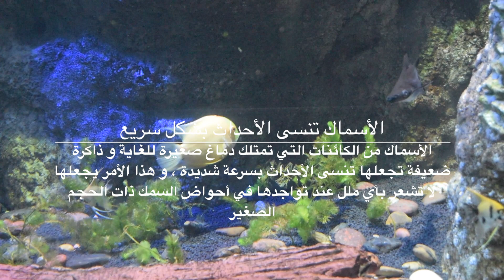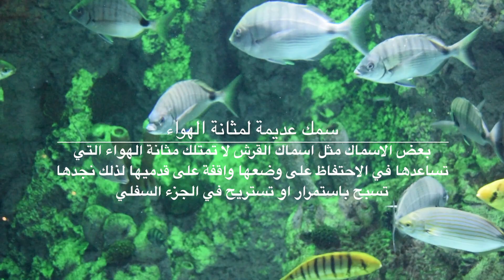البيئة من حولنا